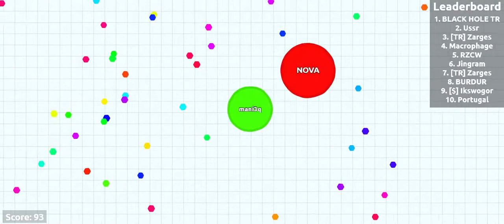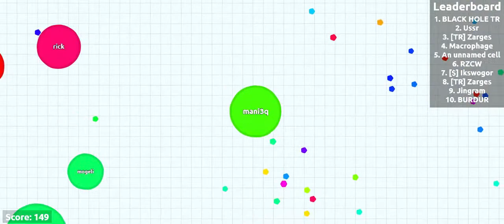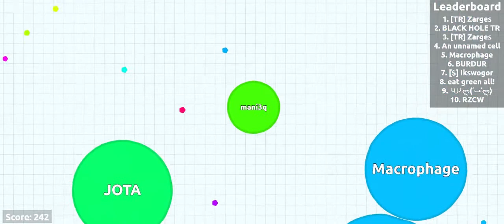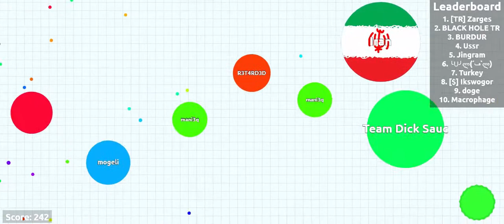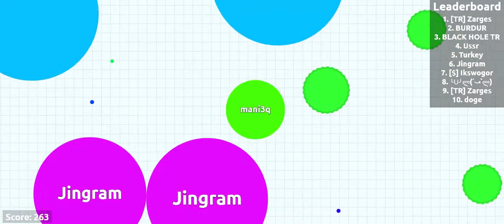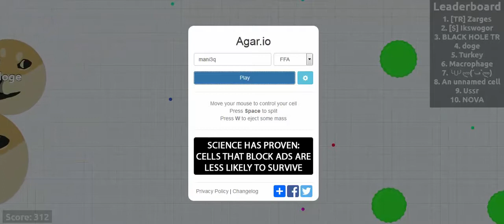Manieq poleca #9: Agar.io - Gra w kulki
Najlepsza gra w kulki jaką znam. Multiplayer!